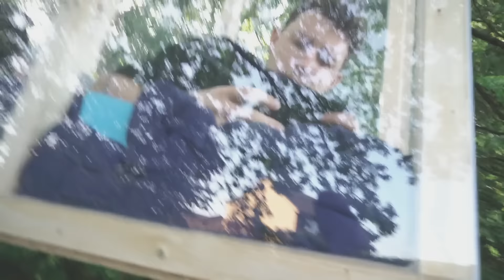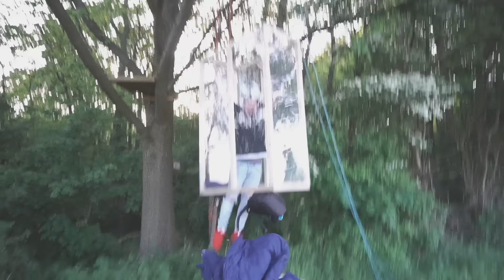I Spent 1 Week in an Elevated Glass Box & Wasn’t Allowed to Leave (Stuck in a Box Challenge)